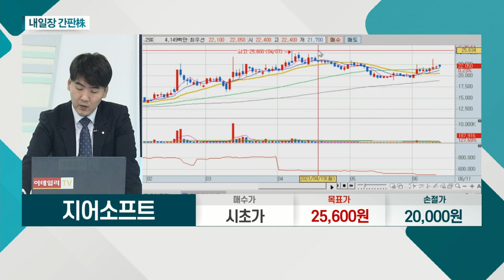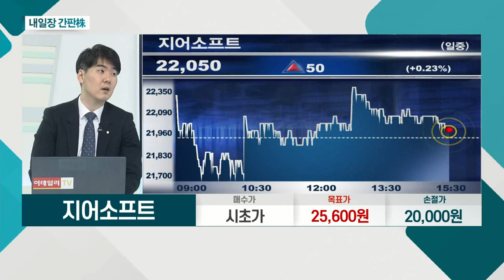현대로템... 농작업에 웨어러블 슈트 적용 / 지어소프트... 자회사 '오아시스' 성장 지속_내일장 간판주 (20210611)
- 농작업에 웨어러블 슈트 적용
- 레일솔루션 부문 해외 사업 본격화
- 디펜스솔루션 부문 K2흑표 2차 양산 예정

지어소프트(051160)
- 자회사 '오아시스' 성장 지속… 기대감 확대
- 누적 회원 수 증가ㆍ신규 회원 증가 기대감
- 오프라인 매장 수 증가 긍정적